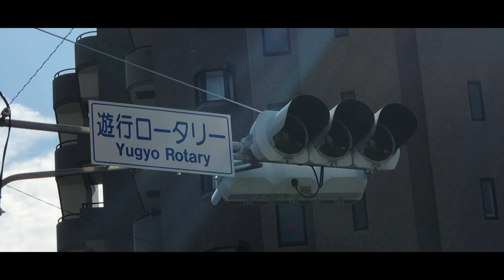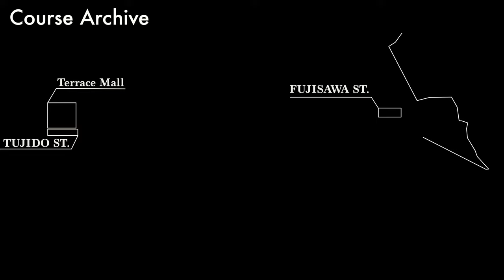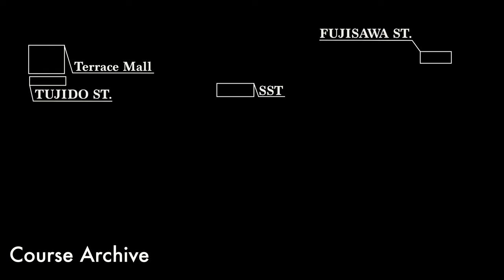【供養】 NUOVO FUJISAWA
課題でやらされました。